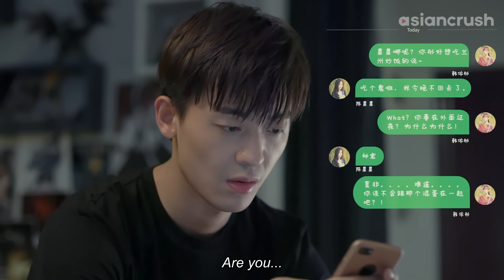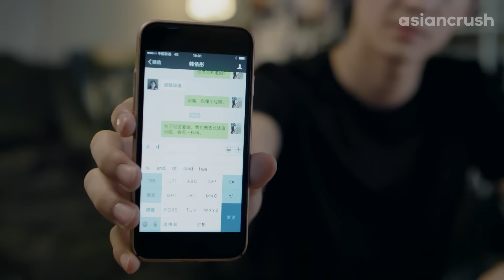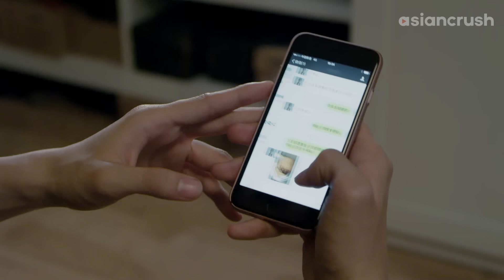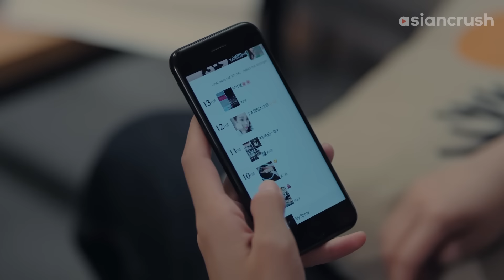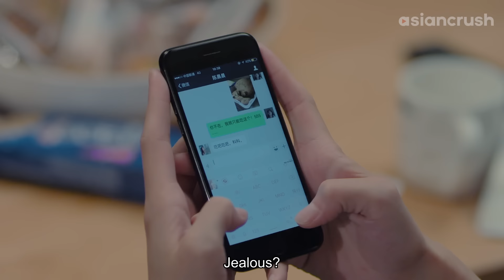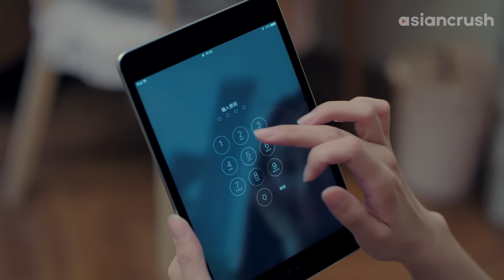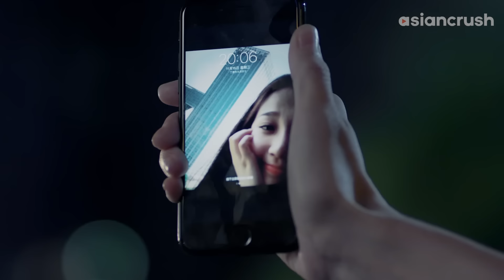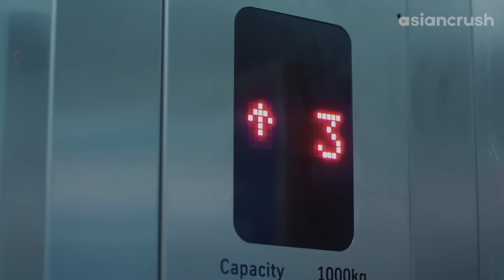Our roommate went missing...and her ex-bf might be the culprit | Esther Yu | Youth (2018)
HE'S ABOUT TO GET GOT

About 'Youth' 最亲爱的你
Based on the popular k-drama ‘Age of Youth,’ this Chinese rom-com series follows the growing pains of five college freshman rooming together in (mildly haunted) house-share, as they fall in love, form friendships, & find the path to their futures.

Cast:
Esther Yu
Haha He
Katherine Yang
Vian Wang
Wang Yan Zhi
Cao Xi Ge
Zhao Zhi Wei